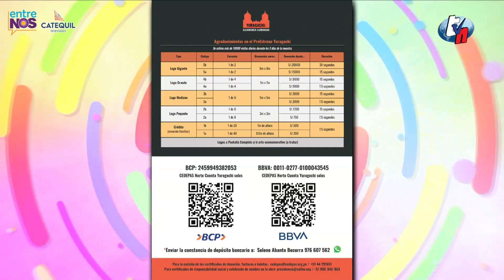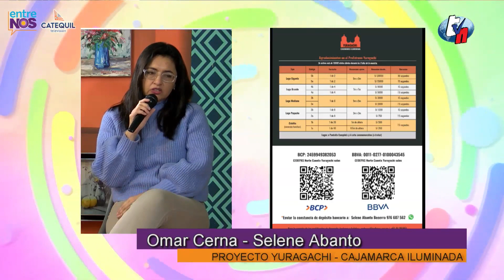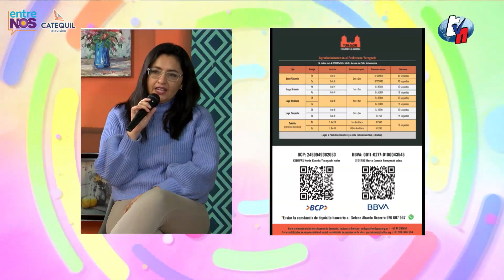Entre Nos - Proyecto Yuragachi - Cajamarca iluminada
Omar Cerna y Selene Abanto nos cuenta sobre el proyecto Yuragachi - Cajamarca iluminada.